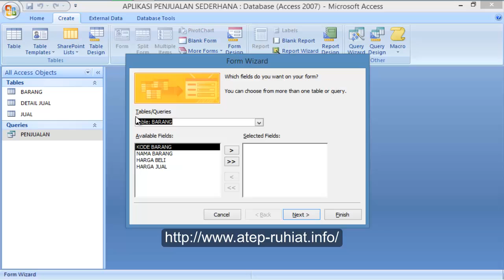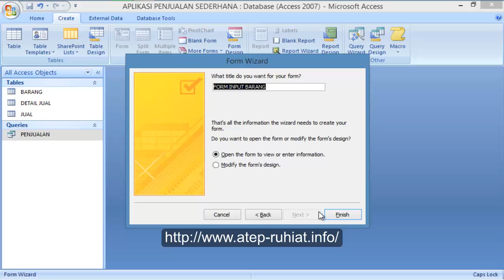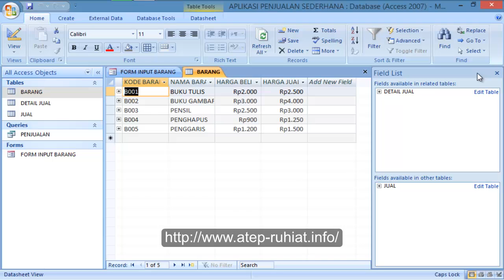Membuat Aplikasi Penjualan Sederhana Dengan MS Access - 5. Membuat Form Input Barang